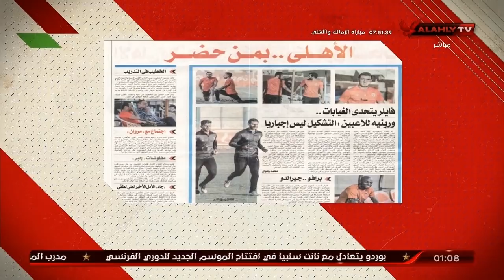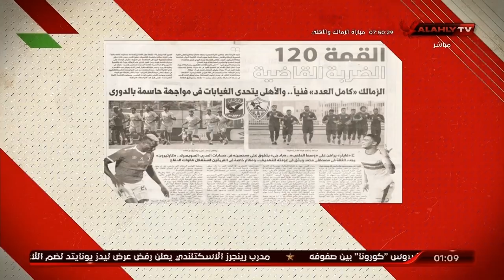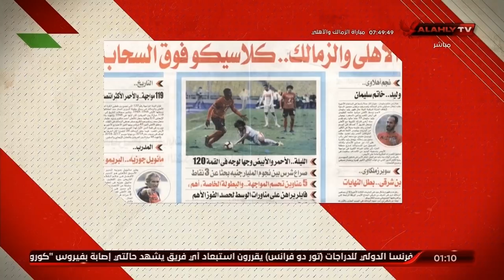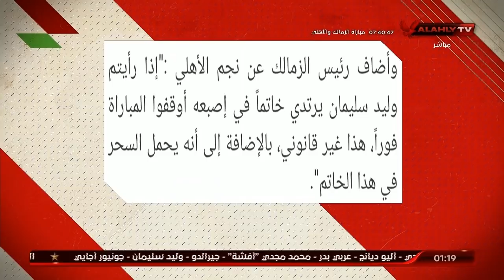كواليس القمة | عدلى القيعى و ابراهيم المنيسى | 22-8-2020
لقاء القمة 120 | الحلقة الكاملة ..  كواليس القمة | 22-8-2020